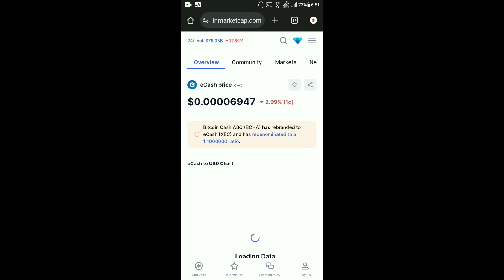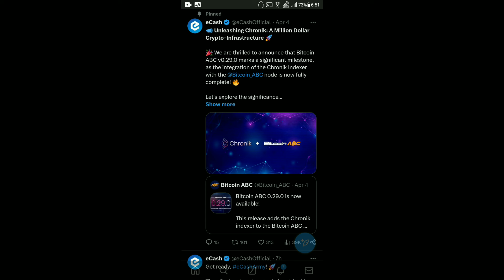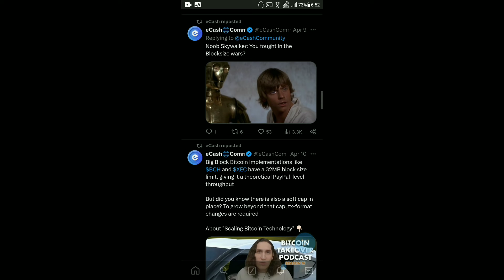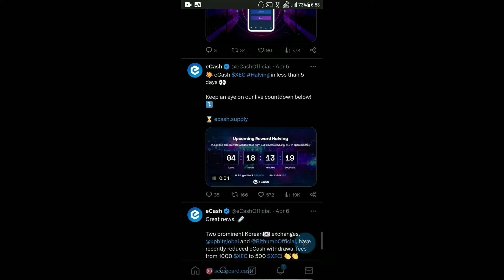eCash Coin Halving Complete | eCash Coin Roadmap | XEC Coin Listing | Cashtab Wallet